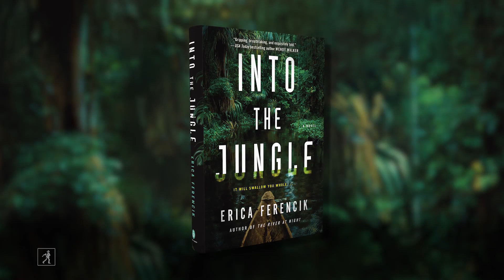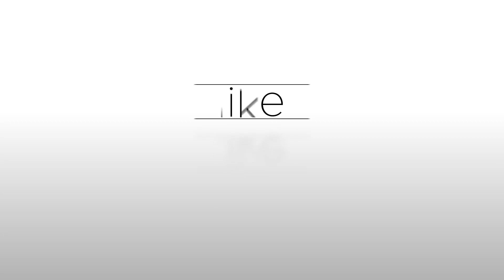True love, or trapped in the Amazon? Erica Ferencik talks about her new heart-pounding thriller!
Erica Ferencik, author of “The River at Night,” talks with us about her new book “Into the Jungle.” While both of her works are thriller novels, “Into the Jungle” is a unique type of romantic thriller, following a young woman's adventures in Bolivia. The woman, Lily Bushwold moves to Bolivia and, after a bit of struggling to find her way, meets a local man, Omar, and falls madly in love (we did say "romantic thriller"). But when Omar hears tale of a deadly jaguar wreaking havoc in his hometown, he asks Lily to join him on his pulse-pounding, dangerous journey back home. Erica tells us her inspiration for this story came from a friend who actually experienced such a foreign relationship and, like Lily, Erica's friend traveled to a man's isolated river town. Like all good thriller novels, “Into the Jungle” is authentic, being pulled from Erica Ferencik's own research as she traveled to the Peruvian Amazon and tried to tap into Lily's isolation.

Primal, gripping, and terrifying, “Into the Jungle” is one of those thriller novels you won’t be able to put down until the last